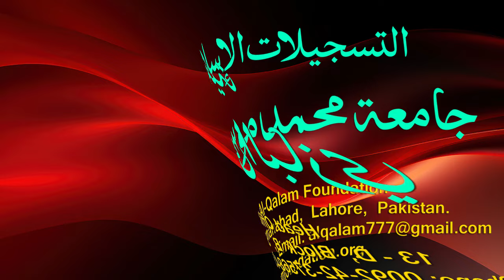Hidayah juz 2 | Dars 70 - page 422 | Maulana Muhammad Zuhair Ruhani Bazi | 13/9/2023 | ہدایہ ثانی